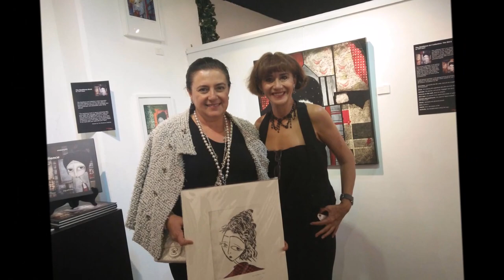I Anniversary of the Resillience Art Collection & Book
Mireya Marsan Art Gallery presets,
by Toñi López